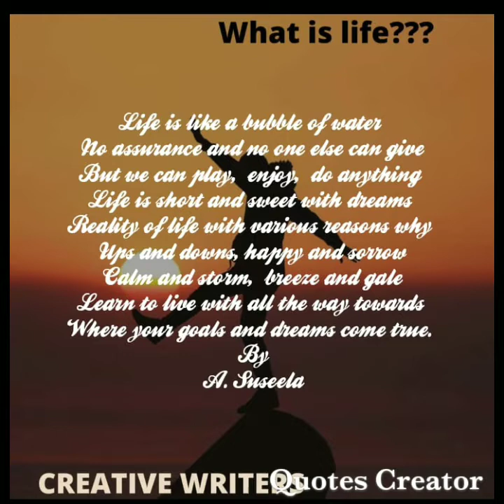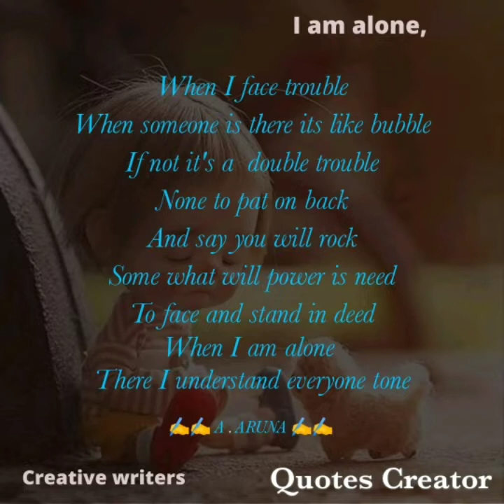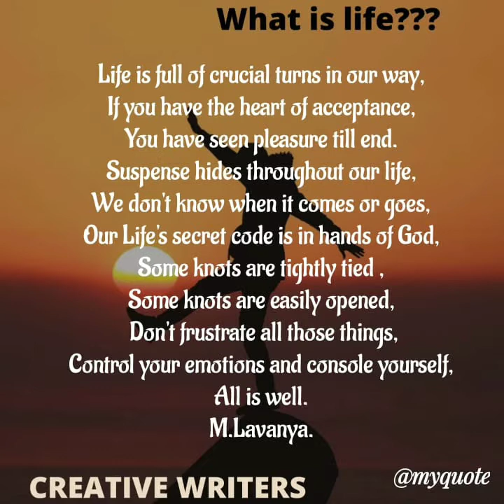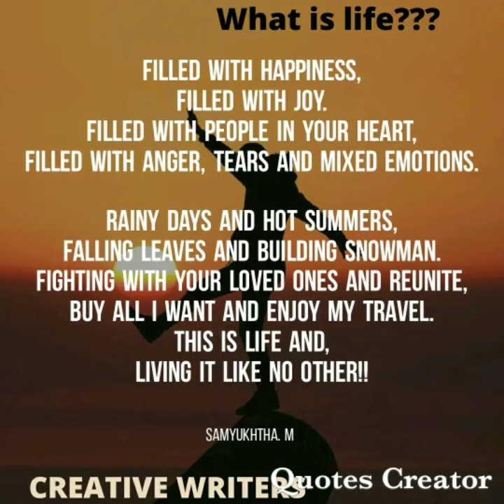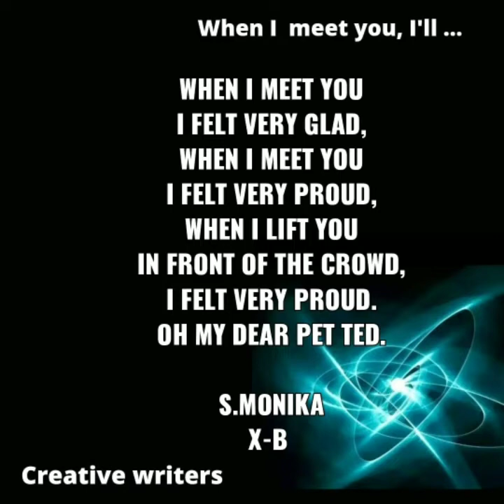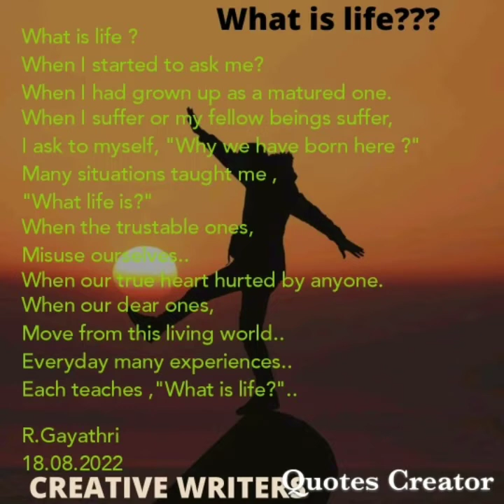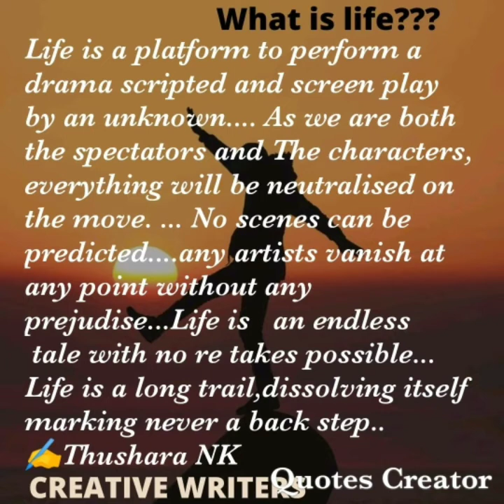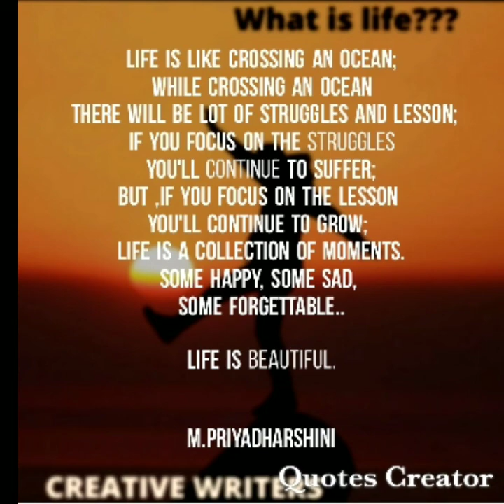creative writers poem what is life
creative writers poem what is life ‎@BRINDA